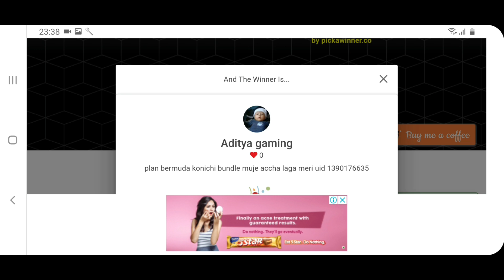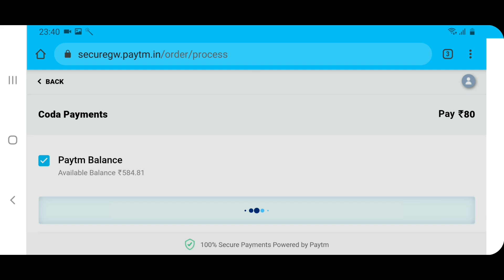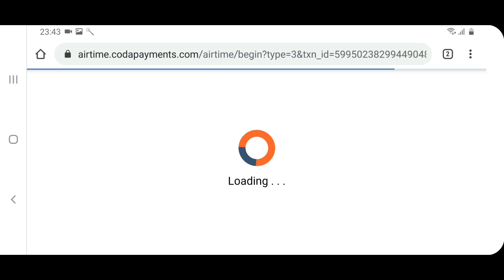I Got Plan Bermuda Shinobi Bundle & Raining Cash From New FADED WHEEL || Free Fire Rare Items Trick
How To Get Plan Bermuda Shinobi Bundle & All Rare Items From New FADED WHEEL royale event?

Win Raining Cash surfboard, Plan Bermuda Shinobi bundle from new fade wheel event.

Remove 2 useless items and then spin starts from only 9 diamonds.

Spin with 9, 19, diamond to get all rare items.

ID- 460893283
Username- ankurshharma